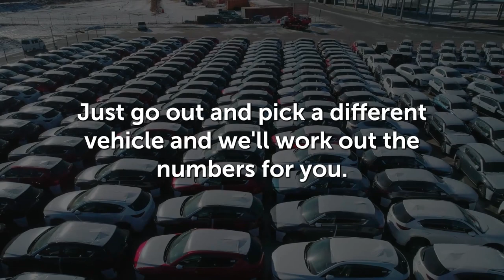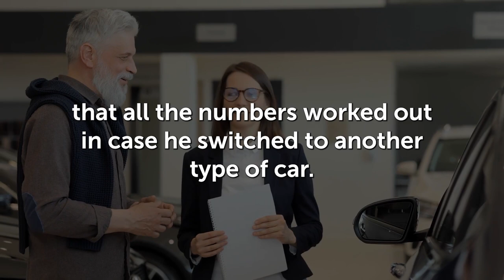5-Day Vehicle Exchange Policy!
🤝 No catch! At Pohanka Nissan of Stafford, we've got your back! Enjoy a 5-Day or 500-mile vehicle exchange, because your satisfaction comes first. 🚗💼